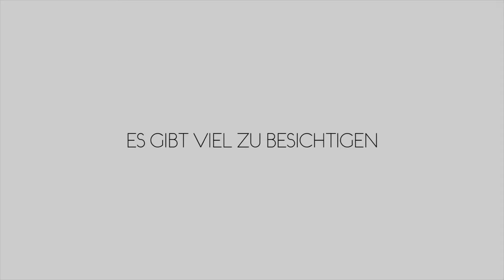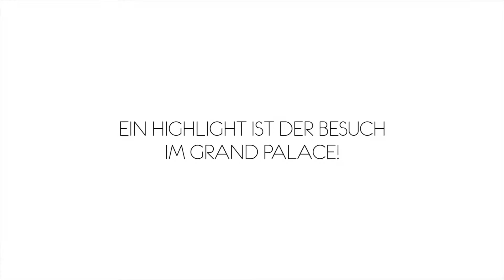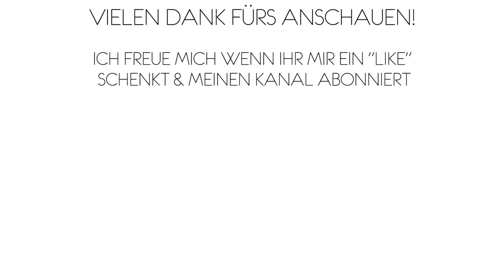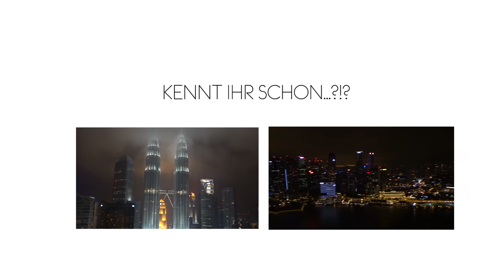SOUTHEAST ASIA (III) - Thailand / Krabi - Koh Jum - Ko Phi Phi - Phuket - Bangkok [FOLLOW ME AROUND]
DIE LETZTE UND LÄNGSTE STATION IST THAILAND: ÜBER TRAUMHAFTE STRÄNDE AUF EINSAMEN INSELN, FANTASTISCHES ESSEN UND SPEKTAKULÄRES LAND.